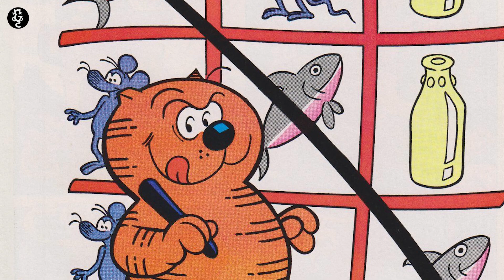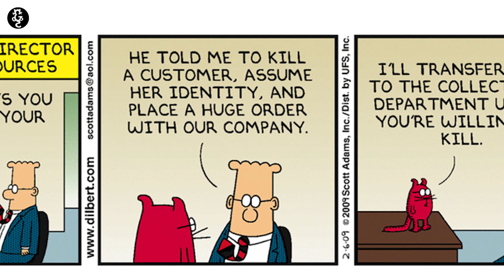Los GATOS ICÓNICOS en los CÓMICS | Gatto Comics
Hoy decidimos hacer una lista con los gatos más icónicos de los cómics.

También puedes leer nuestros webcómics gratis y en español en nuestra página web y a través de la app de Central Fixión.

¡Y en Twitter!
¡Y no olvides visitar nuestra página web!

CRÉDITOS

Guión y edición por: Jorge Valderrábano
Narrado por: Jorge Valderrábano